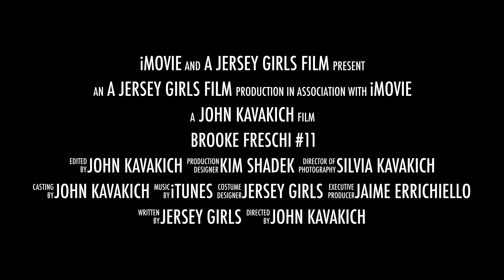Brooke Fresch #11 Girls Fastpitch 12U 2018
Brooke Freschi #11, Brooke Fresch, Jersey Girls 12U, Jersey Girls Fastpitch, New Jersey Softball, North Jersey Softball, Jersey Girls 12U 2018,